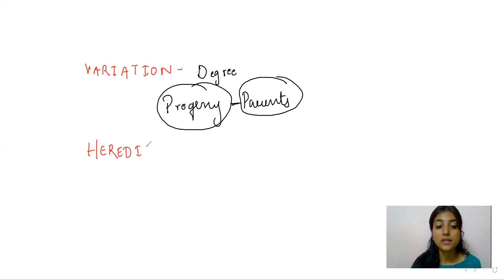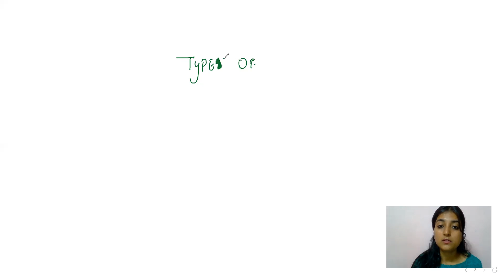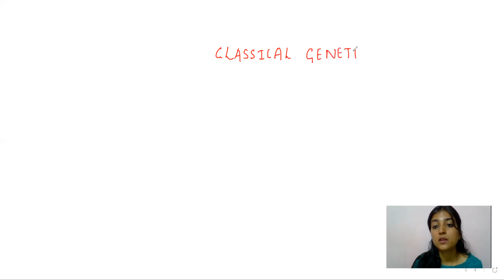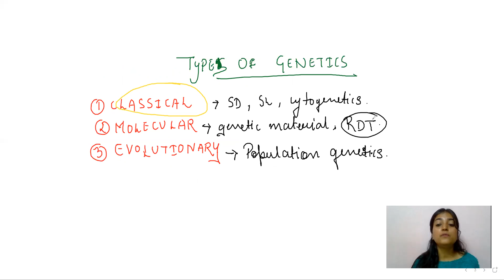GENETICS PART 1: INTRODUCTION TO GENETICS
This video is concernced with the introduction to genetics including definitions of genetics, some terms used in genetics. Types of genetics is also covered with the classical type in focus. Mendel publishment was highly ignored by all the scientists. But after his 6 years of death, 3 scientists rediscovered his work.